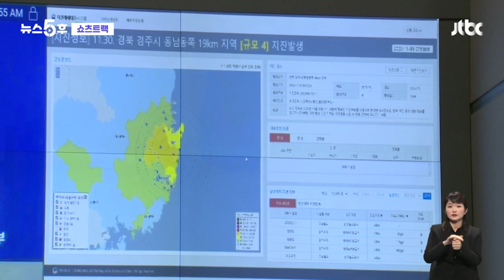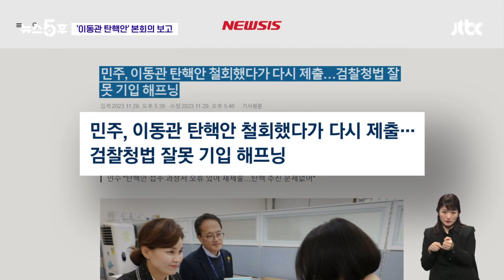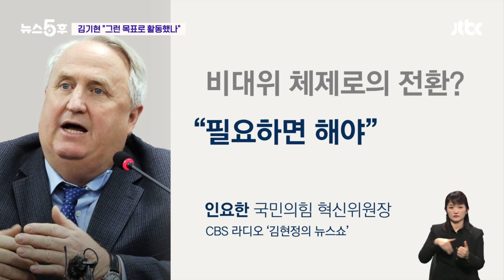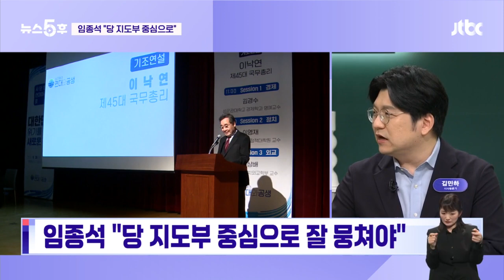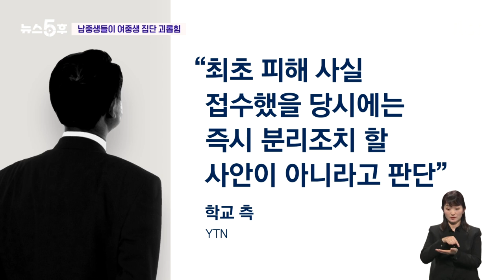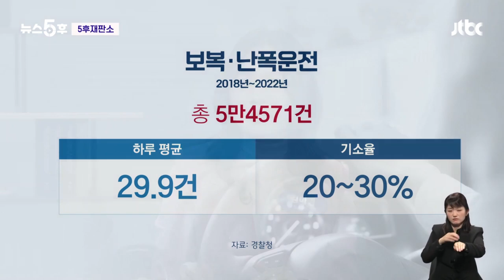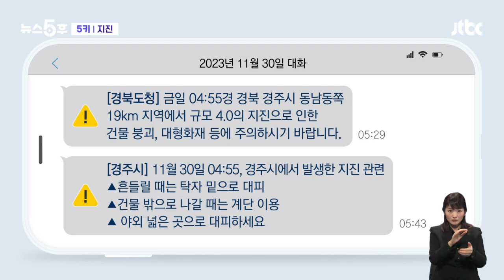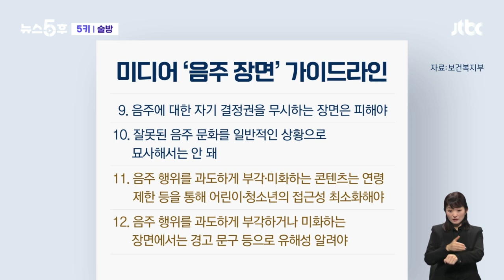[다시보기] 뉴스5후｜'이동관 탄핵안' 국회 본회의 보고…인요한 "날 공관위원장으로 추천해달라" (23.11.30) / JTBC News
0:00 '이재명 측근' 김용, 징역 5년 법정구속…유동규는 무죄｜쇼츠트랙
5:50 '이동관 탄핵안' 본회의 보고…여야 또다시 '극한 대치'
27:47 '폭행 피해' 친구 돕자 괴롭힘 타깃…"수면제 먹이고 성폭행하자"
39:32 고속도로 '17초 급정차' 보복…사망사고 낸 30대 "고의 없었다"｜5후 재판소
45:39 국 끓이고 치킨 튀기고…'조리 로봇'과 급식 만들어보니｜보니보니
53:14 "비닐봉지 왜 안줘" 마트 주인 치아·코뼈 부러뜨린 손님｜5키

11월 30일 (목) JTBC 뉴스5후